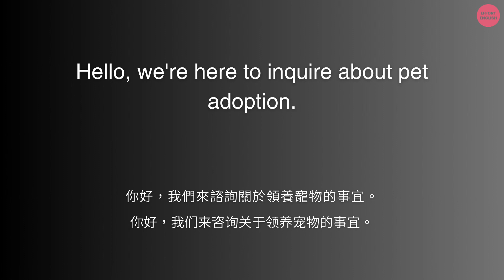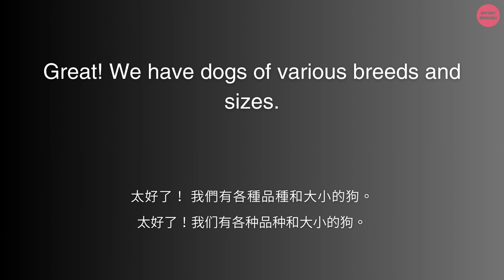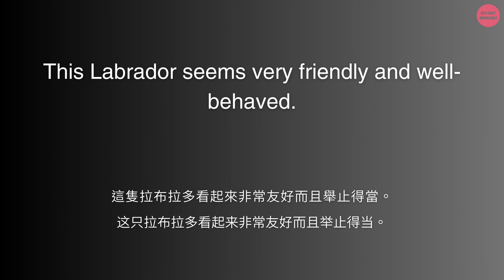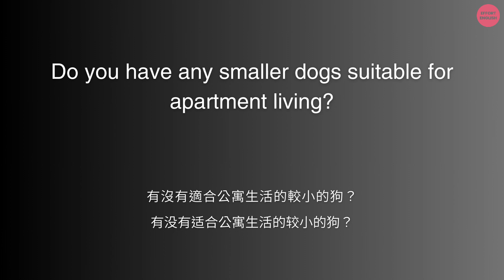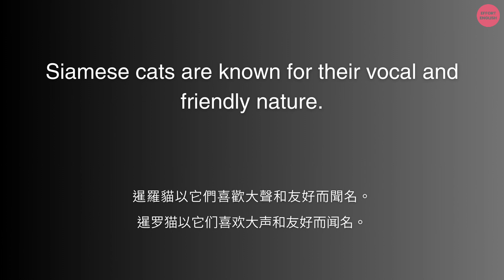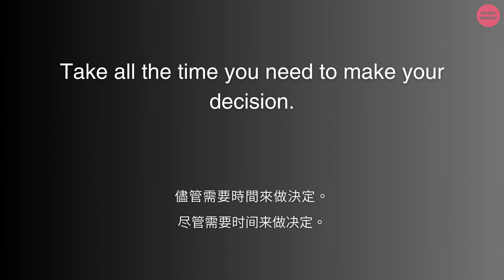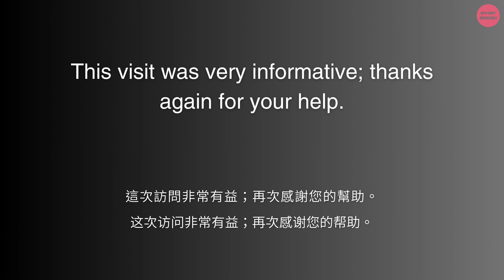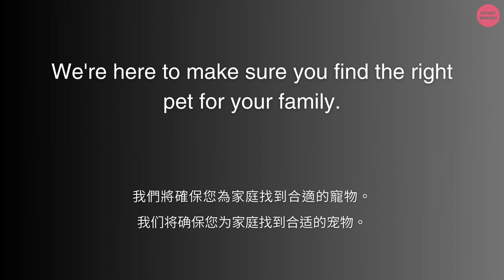【中級】每天15分鐘英語 英文聽力訓練 (動物收容所遊） | 美式+ 英式 英文口音 | 英語學習 刻意練習英語聽力訓練 高效練聽力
👂 繼續您的語言學習旅程，讓“聽”保持作為您學習的第一步！在這個頻道的中級聽力訓練中，我們會專注於深化您的英語理解。

🌟 升級挑戰：與初級不同，這個中級頻道將提供更多專門的生詞和更長、更複雜的句子結構。這些會使您能在更多高級和專業場合下有效運用英語。

🚀 速度提升：為了模仿真實的英語對話，我們將語速稍微加快，讓您更貼近自然、流暢的英語。

🔊 重視反複：播放次數依然是4次，因為在語言學習的過程中，反複聽仍然是非常重要的。

🗣️ 全面技巧：想要全方位提升您的英語能力嗎？我們建議您大聲朗讀並模仿音頻的語調和節奏，這樣您將獲得更全面的學習體驗。

👏 覺得有用？請務必分享給您的朋友和家人，並點擊“喜歡”按鈕來支持我們！💖

加強您的聽力和語言能力，持續走在英語精通的道路上！與我們一起努力，讓“聽”始終成為您語言學習的基石！